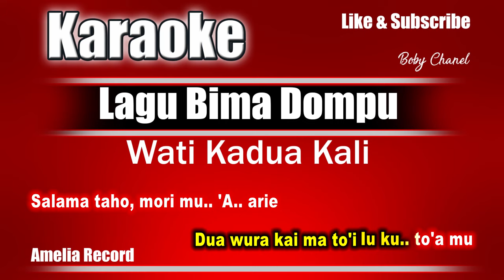KARAOKE WATI KADUA KALI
Cipta           : FAUZI BM